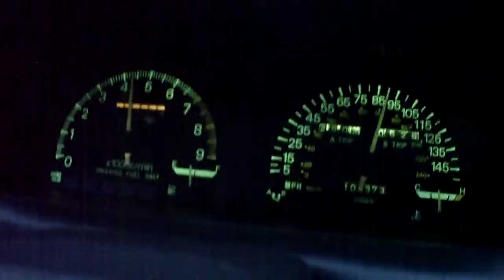**SPR** 91 Mitsubishi Galant VR4 stock 5th gear pull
My 1991 Mitsubishi Galant VR4 pull in high gear (13-14 psi). SHIFT PRO RACING